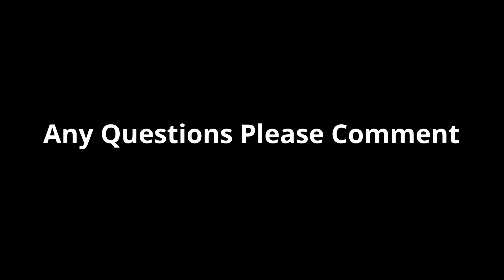Terracotta Jewellery Making || Freestyle Terracotta Pendant Making || Easy Customized Pendant Making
hello friends,
Make any easy Customized design you want at home.

Keep looking for more Updates.
Tools & Material is used :
Nichrome Wire : gauge 24 for pendants, gauge 26 for earrings and
                             gauge 28 for stick beads & ghungroo beads.

Thankyou